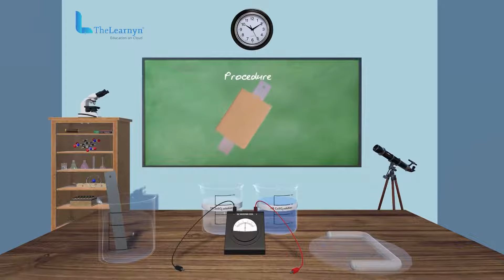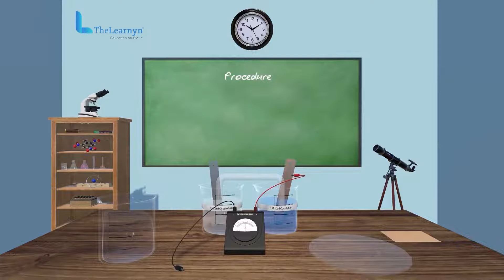EMF of a Cell Experiment | Class 12 Experiment in Tamil | Thelearnyn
Unlock the Secrets of Electrochemistry: Discover the EMF of a Cell in Just 2 Minutes!

In this video, we'll be taking a look at the EMF of a Cell Experiment. We'll be explaining it in 2 minutes, so don't miss it!

If you're looking for a quick and easy way to understand Electrochemistry, then this video is for you! We'll be taking a look at the EMF of a Cell Experiment, and explaining it in just two minutes. So make sure to watch it now!

👉TIME STAMPS:
00:00 - Thelearnyn Intro
00:07 - Determination of EMF of a cell
00:11 - Materials required
00:37 - Procedure
01:40 - Result
02: 24 - The End...